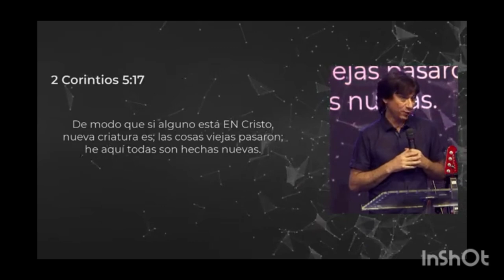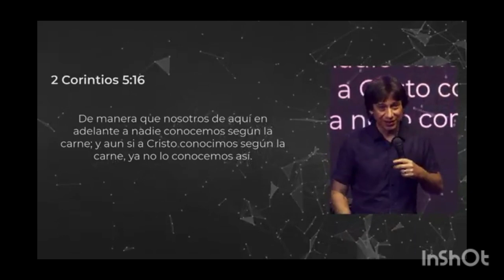Fabian Liendo. nueva criatura